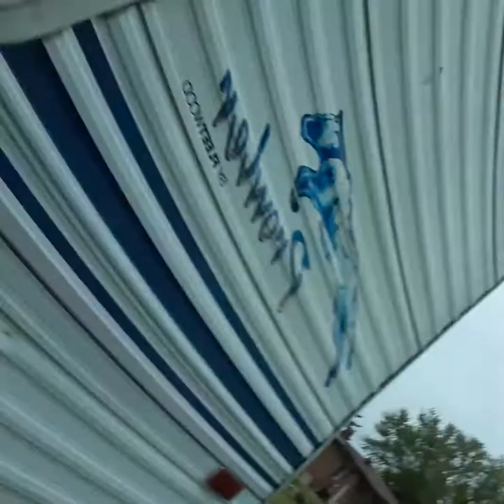I shot a 760 Pumpmaster .177 Cal (4.5mm) BB Cal